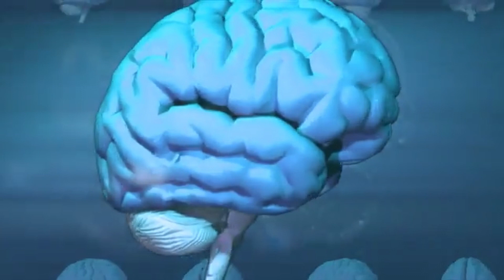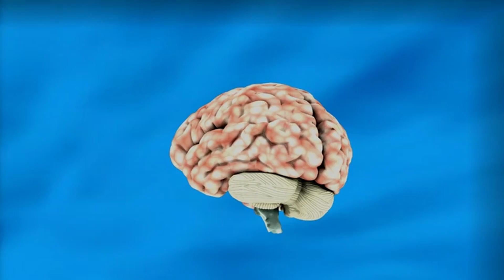Sigmund Freud: Biography of Freud's Theories, Life and Death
Sigmund Freud was a psychology researcher who had an immense impact on the field from his theories of Id, ego, superego, and the Oedipus complex. Freud committed suicide in 1938.

Today's Daily Dose short biography film covers the life and theories of Sigmund Freud, who was a groundbreaking pioneer in the study of the human mind. The filmmaker has included the original voice over script to further assist your understanding:

Today on The Daily Dose, Sigmund Freud.

Born in 1856 Freiberg Austria—now part of the Czech Republic—after graduating from medical school in 1881, Sigmund Freud opened a private practice in Vienna, where he treated people suffering from psychological disorders. Greatly influenced by his Viennese colleague, Josef Breuer, the two went their separate ways after Freud proved unwilling to consider other points of view besides his own, in particular, Freud’s insistence on the sexual origins of a given patient’s neuroses.

Authoring a number of seminal books on psychoanalysis, Freud’s many theories included the Id, ego and superego, which most clinical practitioners believe to be the three essential building blocks of human personality and behavior. Another forefront theory was Freud’s postulation of psychic energy, including libidinous sexual urges which Freud felt was the true governance of all human actions. He also proposed the Oedipus complex, suggesting that sexual attraction to one’s opposite sex parent was a normal part of child development, while his analysis of dreams led Freud to the conclusion that dreams allowed the human mind to cope with problems and daily struggles at a deeply subconscious level.

At first, most of Freud’s contemporaries downplayed his work due to his emphasis on sexuality, which many felt was both scandalous and less important to the psychology of humans. Over the years, Freud’s work has been both lauded and hotly challenged, yet to date, no single researcher has influenced human psychology more than Sigmund Freud. After the 1916 publication of his Five Lectures on Psycho-Analysis, his fame skyrocketed in the oftentimes fuzzy discipline of clinical psychology. In 1938, Freud fled Austria to escape persecution by the Nazis, committing suicide in England on September 23rd, 1939, following a protracted battle with oral cancer, making Sigmund Freud, a groundbreaking pioneer in the study of the human mind.

And there you have it, Sigmund Freud, today on The Daily Dose.